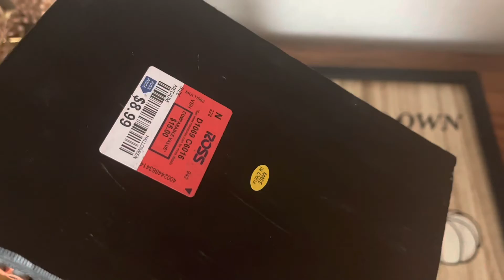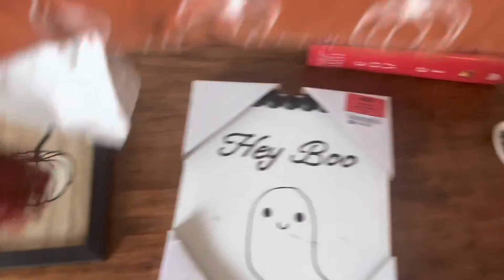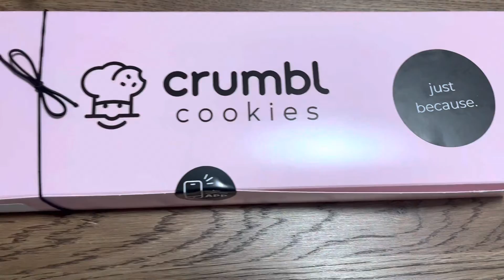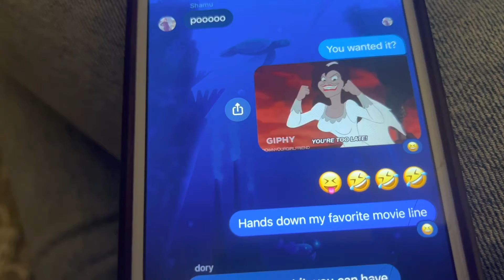August 10th | last DAY of Summer 😿